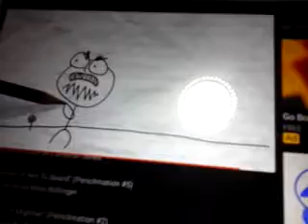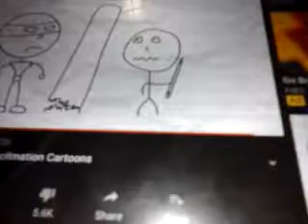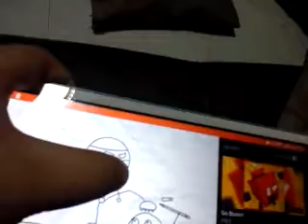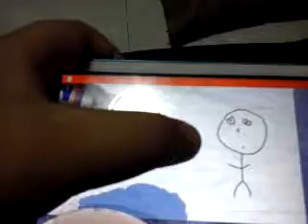(RESTORED) The Pen and Mighter (Pencilmation #2)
Pencilmation delete the following week and the other